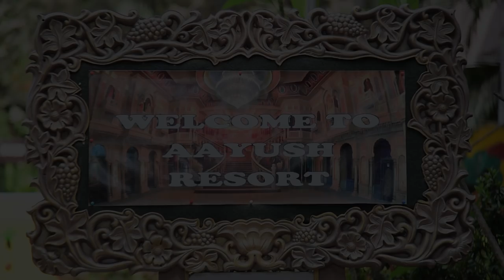fbb Colors Femina Miss India 2018 Unveiling Shoot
Watch the unveiling shoot of fbb Colors Femina Miss India 2018. Co Powered by SEPHORA & Rajnigandha Silver Pearls

Designer: Abu Jani Sandeep Khosla
Fashion Director: Eshaa Amiin
Official Photographer: Rakesh Sidana
Hair and make up: Bianca Louzado & team
Accessories: Purab Paschim & Azotiique
Location: Aayush Resort, Panvel